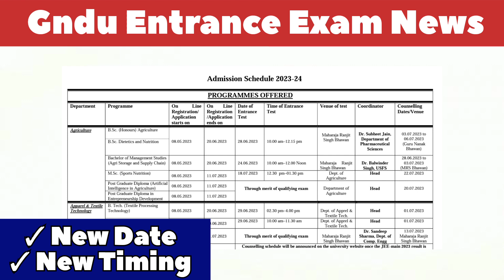Gndu Entrance Exam Postponed 😱 || Gndu Entrance Exam News || Gndu Admission 2023 || Gndu Counseling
✓ Gndu Admission
✓ Gndu Datesheet
✓ Gndu Exams
✓ Gndu Result
✓ Gndu News
✓ Gndu Notification